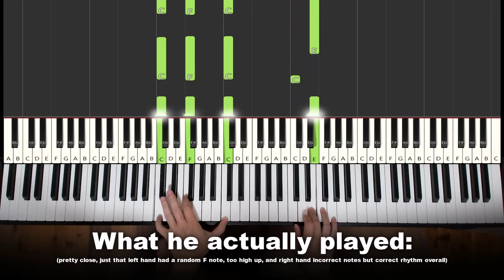Pianos are Never Animated Correctly... (The Legend of Zelda Hero's Purpose)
Here I played what was actually played in the The Legend Of Zelda Hero's Purpose episode 6